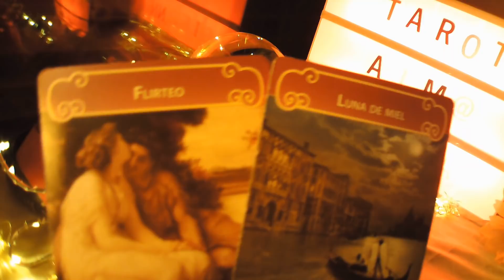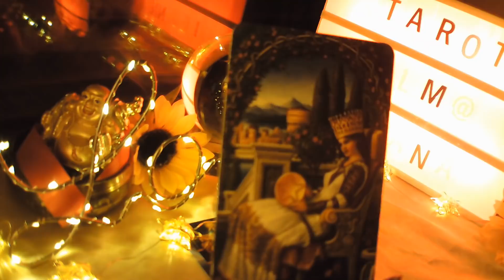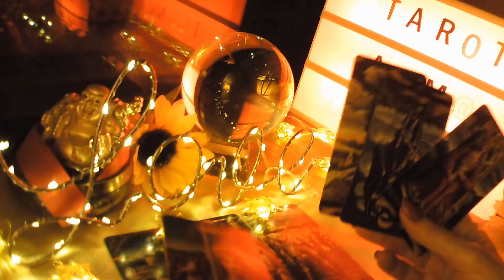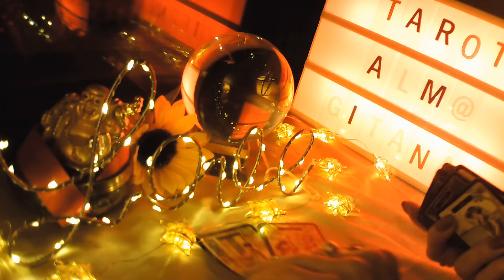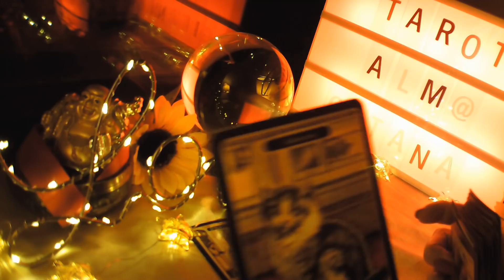LIBRA LECTURA DEL CAFÉ ☕ WOW SABES QUIEN VUELVE A TU VIDA💕 TE SORPRENDERÁ Y TODO POR AMOR💘👍😊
BIENVENIDOS A MI CANAL, TE INVITO A QUE ME REGALES UN LIKE, COMPARTAS MIS VIDEOS Y TE SUSCRIBAS, ACTIVA CAMPANITA PARA QUE TE LLEGUEN TODOS MIS VIDEOS, LAS PREDICCIONES SON MUY GENERALES POR ELLO NO OS PUEDEN APLICAR A TODOS, SON ORIENTATIVAS Y POR ELLO NO CONDICIONAN A NADIE, UN MILLON DE GRACIAS A TODOS MIS SUSCRIPTORES, BIENVENIDOS LOS NUEVOS, ESTE VIDEO ESTA PROTEGIDO POR MIS DERECHOS DE AUTOR Y SOLO PERTENECE A TAROT ALMA GITANA, UN ENORME ABRAZO DE LUZ Y BENDICIONES.